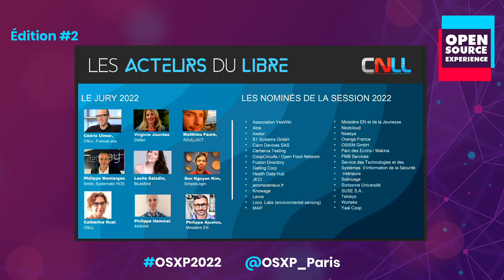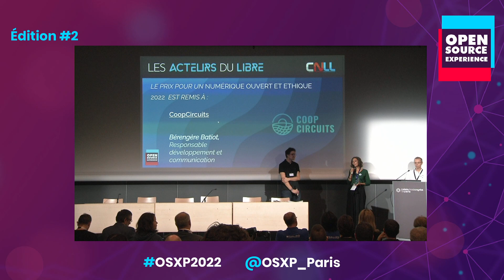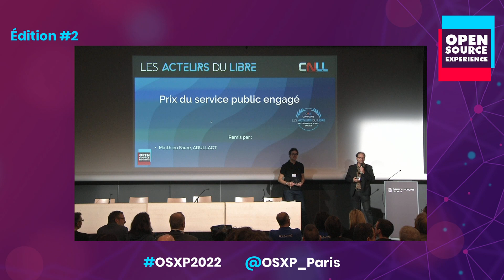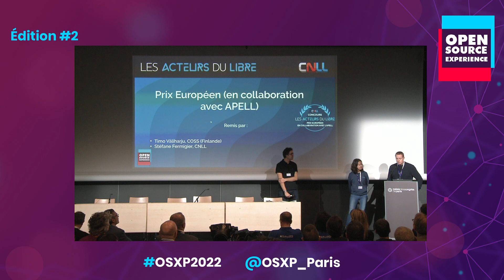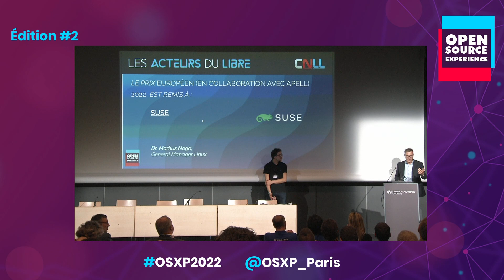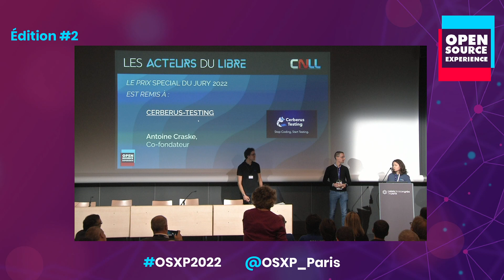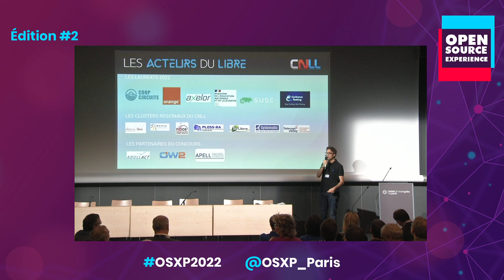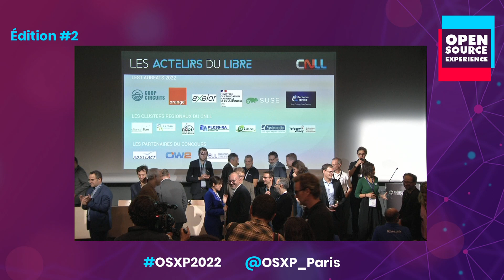TROPHEE DU CNLL- ACTEURS DU LIBRE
Organisé dans le cadre de Open Source Experience, le rendez-vous de la filière open source, ce concours vise à récompenser les entreprises et entrepreneurs ainsi que les projets, associations ou administrations qui contribuent par leurs actions au développement du logiciel Libre et de l’Open Source.Ce concours est destiné aux entreprises utilisatrices, éditeurs, intégrateurs, responsables informatique d’entreprises intégrant des solutions ouvertes, fondateurs de start-ups utilisant l’open source ou simplement fondus de logiciel libre. Il permet de mettre en lumière les réussites entrepreneuriales de la filière, des parcours exceptionnels de femmes et d’hommes. Cette édition 2022 intègre deux nouvelles catégories: “Prix européen, en collaboration avec l’APELL” et “Prix du Service public engagé”.

Prix de la meilleure stratégie
Prix du développement commercial
Prix du service public engagé
Prix européen en collaboration avec l’APELL
Prix pour un numérique ouvert et éthique
Prix spécial du jury